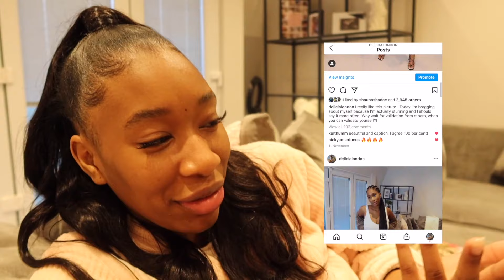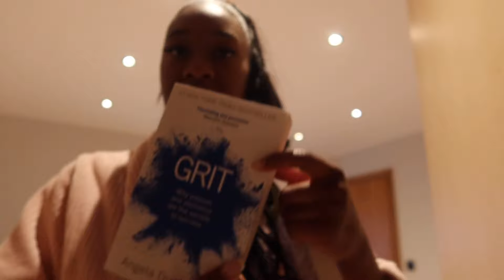DAILY VLOG | WHAT I DO IN A DAY AS A MUM TO A 1 YEAR OLD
Hi my loves, today's video is a daily vlog of what I do in a day with a 1 year old. This is a very realistic vlog, giving you a peak on the inside of my life with my sweetheart.

I really hope you enjoy it as always!